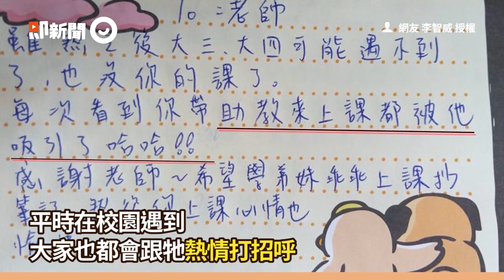媽「手比7」等汪來饋頭賣萌 反被咬爆嘆：跟想像不一樣│寵物│狗狗│Pet│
影片授權：網友 胡閔清